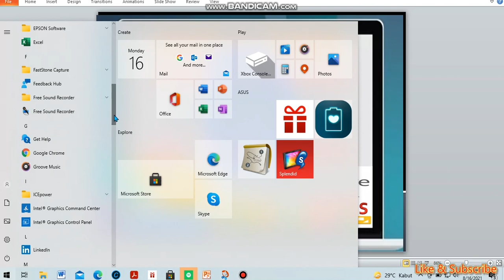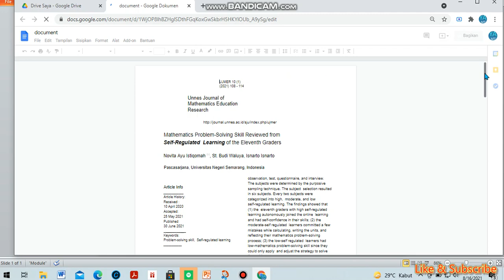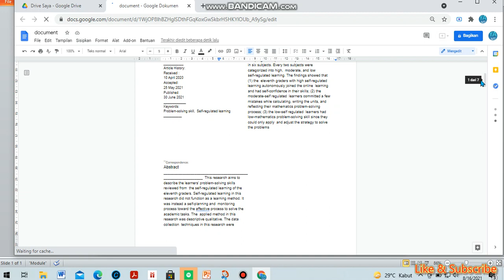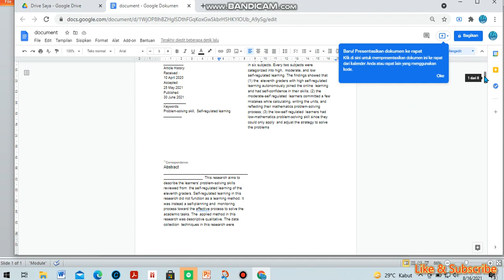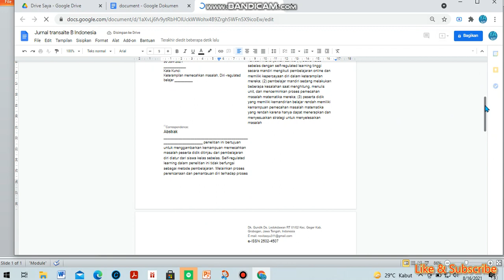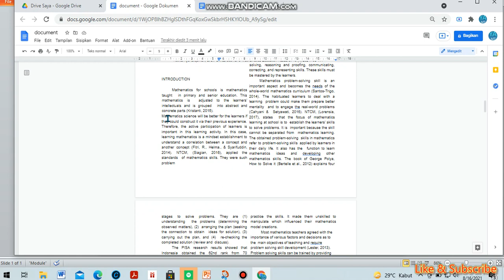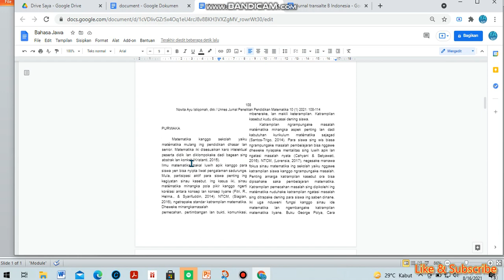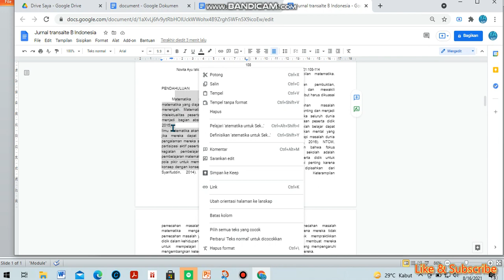Mudah | Cara Translate Jurnal Internasional dalam 1 menit (Skripsi Tesis Disertasi) tanpa aplikasi